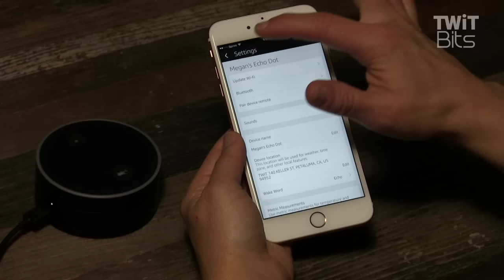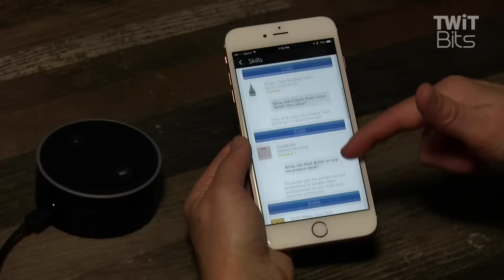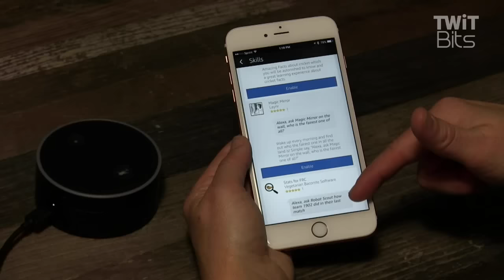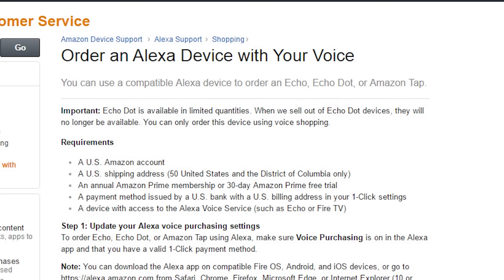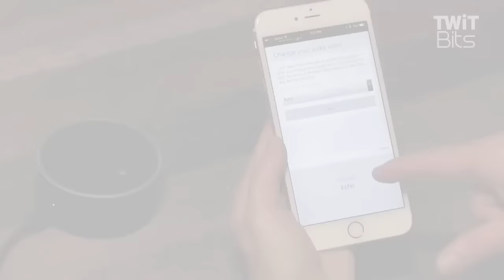How to Use the Amazon Dot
The Amazon Dot has arrived and Megan Morrone show you how it works, some best practices, and what still needs to be worked out with this new personal digital assistant.